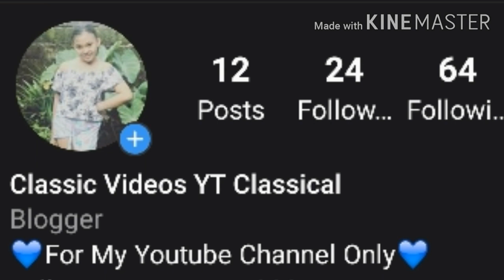My Social Media Accounts!!!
How was my video? Is it good? If it is, thank you.

videosyt_2020 classicvideos_ytclassical vlogs drama classics originals How was my video? Is it good? If it is, thank you.